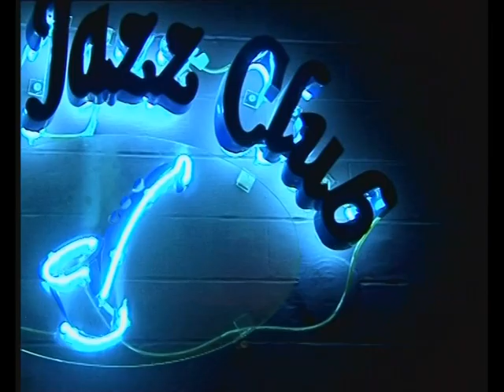Romanita Iovan part2